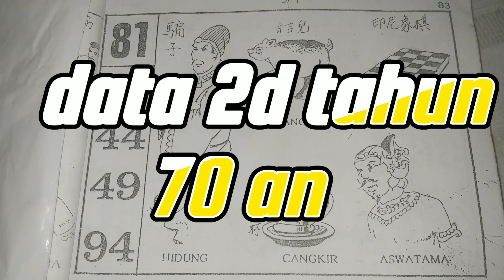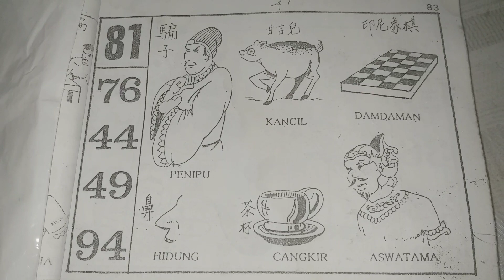Data 2d tahun 70 an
Data 2d tahun 70 an yg di rangkum dalam konten ini adalah data 2d tahun 70 an untuk lebih lanjut nya bisa di simak dalam konten berikut